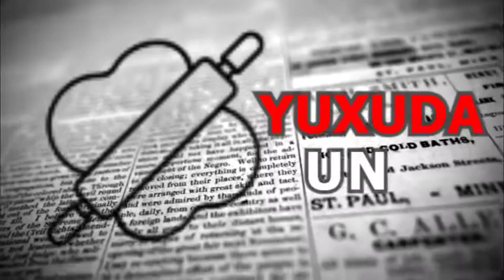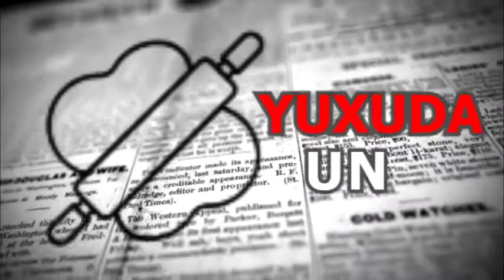Un,xəmir yuxuda ne mena verir? Yuxu yozma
Yuxuda un
Undan corek bisirmek
unla xemir yogurmaq
un elemek
yuxuda un gormek